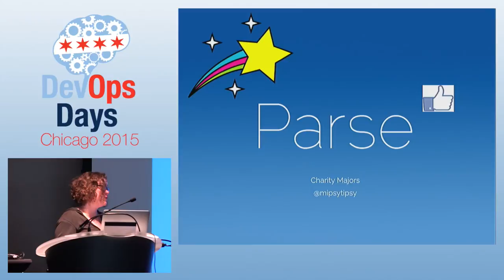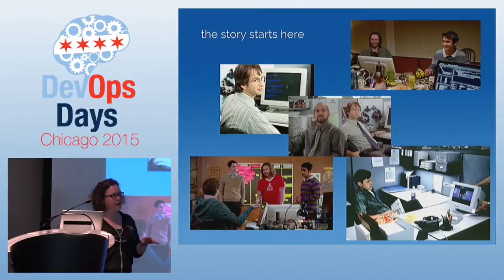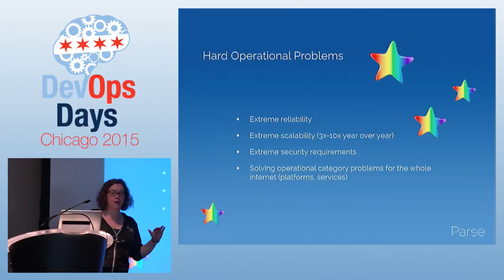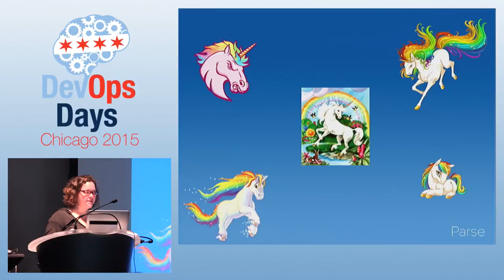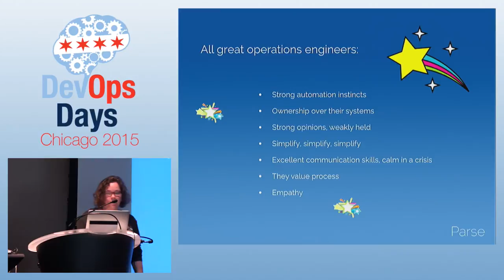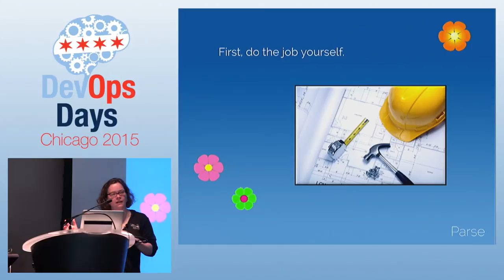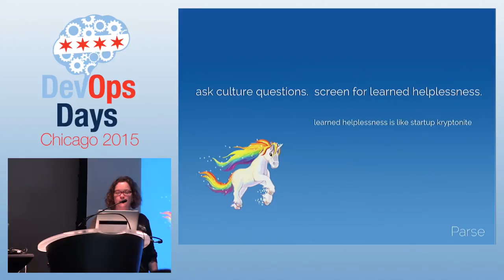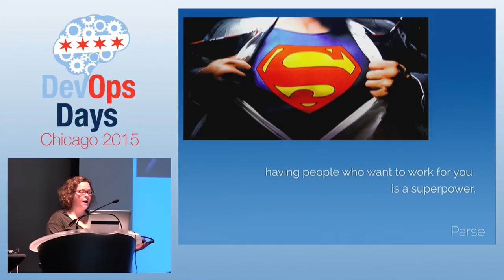DevOpsDays Chicago 2015 - Building World Class Ops Teams by Charity Majors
Building World Class Ops Teams by Charity Majors